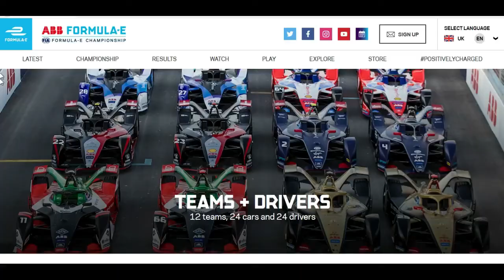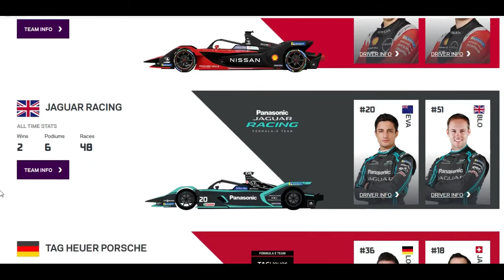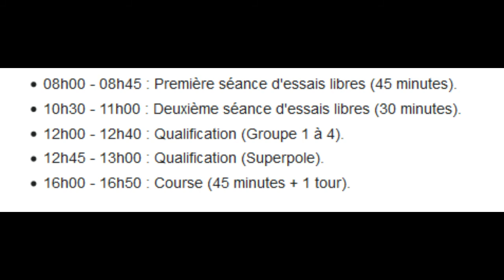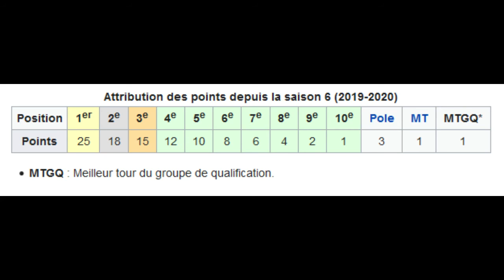Qu'est ce que la formule E ?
Salut à tous, aujourd'hui, intéressons nous un peu au sport automobile et notamment à la formule E qui est une compétition automobile de type monoplace électrique créer en 2014 et réglementé par la fédération international de l’automobile (FIA). Dans cette vidéo, nous allons parlé des équipes de formule e, des réglementation et du format d'une course de formule E.